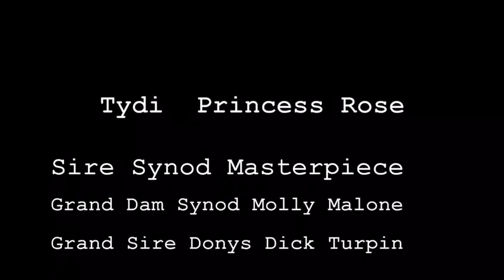Ad ref 240861